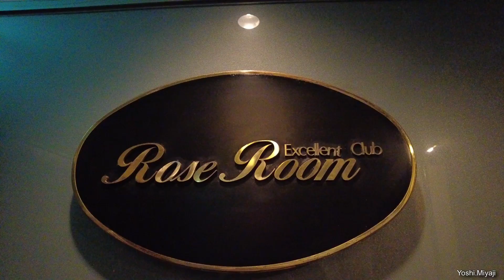【大阪曽根崎新地】金澤シェフが奏でる🥩料理「ローズルーム」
長らくお世話になっている大阪北新地、上通りにあるステーキハウス「ローズルーム」に行ってまいりました。
ローズルームは会員制リゾートマンションを提供しているリゾートトラスト社が運営している会員制のステーキハウスとなります。
マネージャーの松井さん、料理長の金澤さんにはいつも無理を聞いていただいています。

皆さんも機会があればぜひ訪れてみてください。
きっと満足していただけると思います❣️

YouTube説明
チャンネルURL
ユーザーID
XOv7V2lqSkPiRD7g3qylYA
チャンネルID
UCXOv7V2lqSkPiRD7g3qylYA

Photographic Equipment
・DJI Action 2

・Apple 2021 M1-iPad pro 12.9